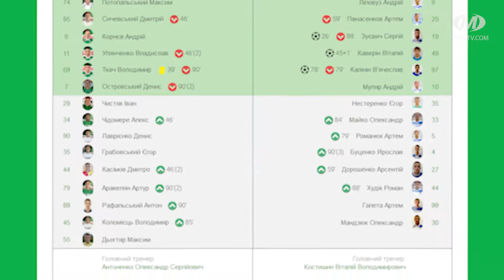Спорт дайджест. Випуск 43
Від баталій серед школярів до ювілейної регбійної дати на Хмельниччині. Також у 43-ому випуску програми “Спрорт дайджест” розкажемо, хто став переможцем футзальної Бренд-Преміум ліги, скільки медалей зі змагань привезли “самсонівці” та хмельницькі стрільці, з ким гратиме “Поділля” та у якому виді спорту стала чемпіонкою Світу поліцейська.